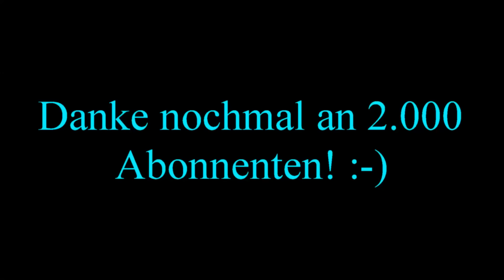2000 Abonnenten Special | Funke Böller vernichten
Heute habe ich für euch mein 2.000 Abo Special, nicht vielseitig, nicht abwechslungsreich oder sonst was, aber Massenvernichtungen von den Funke Böller ist doch auch etwas spezielles oder nicht? :-)

DANKE an jeden Einzelnen von euch!!!

Viel Spaß beim Special wünscht euch

IFHpyro